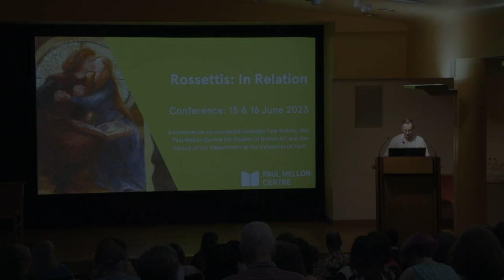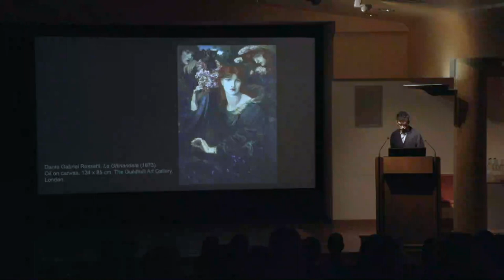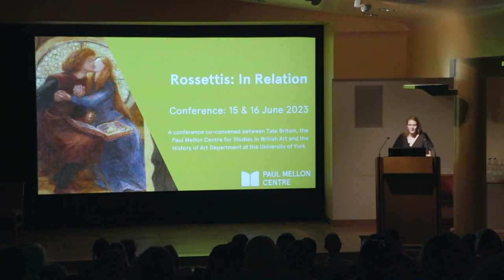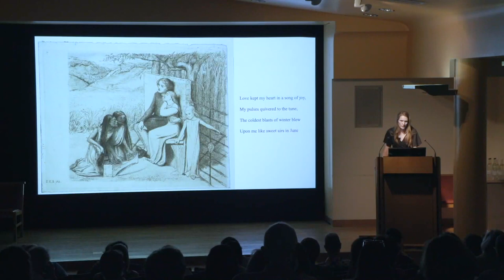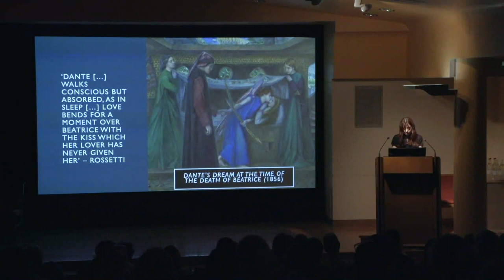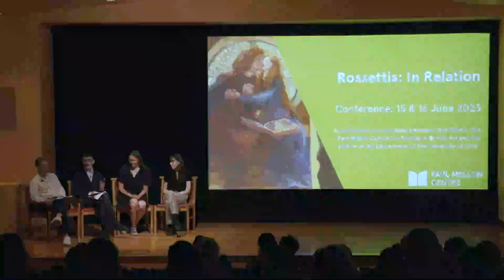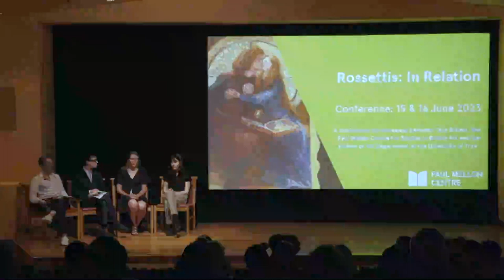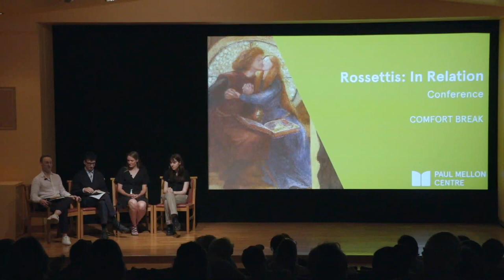Rossettis: In Relation - Day 2 - Panel 3: Close Reading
15 to 16 June 2023

Friday 16 June, 10:30–11:45

Held at Tate Britain (Clore Auditorium)

Speakers: Nicholas Dunn-McAfee, Thomas Hughes, Marte Stinis, Roisin Neenan

Tate Britain’s "The Rossettis" exhibition suggested a different model for thinking about how artists’ careers and lives are shaped – not as the singular and self-contained subjects often presented by a monographic approach – but one that is relational, collaborative and part of familial and professional networks. While the exhibition was centred around Christina Rossetti, Dante Gabriel Rossetti and Elizabeth Siddal, the conference uses this model as methodology, exploring how the work of art and life are enmeshed. We encouraged interventions that looked at and go beyond these artists to think through intermedial relationships between the poetic, pictorial, musical and decorative arts. "The Rossettis" exhibition also prompted discussion of the relationship of the arts to activism, organising, politics and labour. Contemporary artists and writers continue to draw on the work of these artists, directly and obliquely. What does it mean to think about the Rossettis (plural) today?